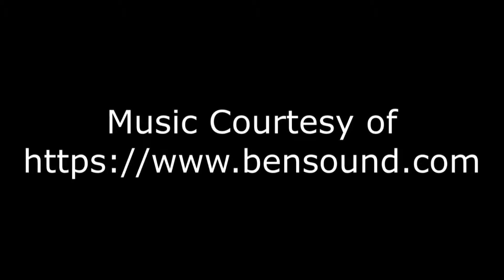Writes of Passage, for the passion of playwriting!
Writes of Passage sponsor, Doug Mertz (Citadel Theatre, Edmonton) talks about the program and why he supports it as a sponsor and teaching artist.

The WritesOfPassage program in Edmonton schools has been a huge success--currently it's taught in English, French, and Arabic. In 2018-19 we went to 16 schools and reached 1000 students. The video below shows the impact these programs have on students, teachers, and communities. We want to share this amazing program with students outside Edmonton! Help us reach schools in Fort Mac, Lethbridge, Calgary, Grand Prairie, Lloydminister and Red Deer.